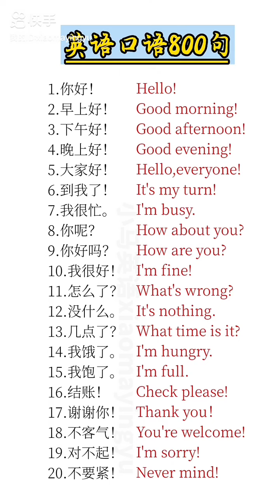Learn Chinese for beginners - basic Chinese - Chinese vocabulary Chinese Study #